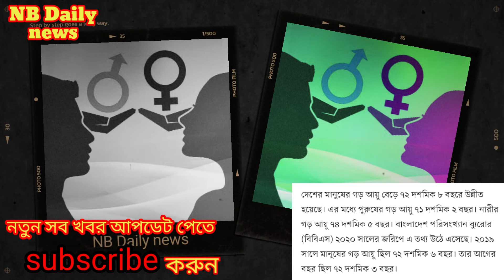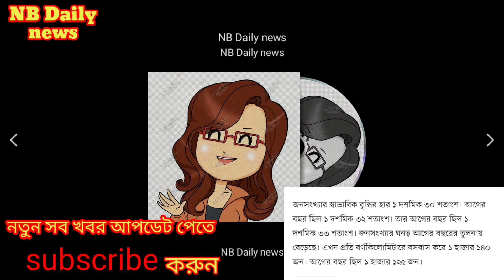NB_Daily_news||২০২১ আদমশুমারি অনুযায়ী বাংলাদেশের জনসংখ্যা ও গড় আয়ু ও অন্যান্য তথ্য জেনেনিন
Welcome to "NB Daily news"Youtube
 Channel.
"THANT YOU SO MUCH"